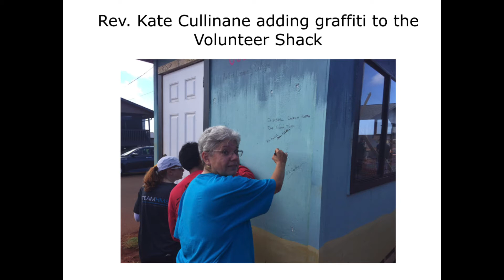One `Ohana Team Sept 2018